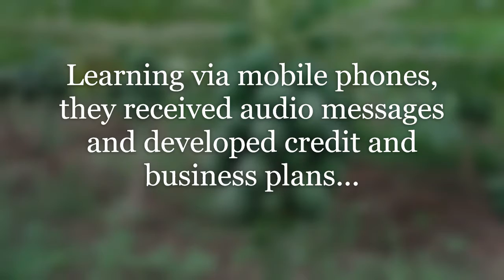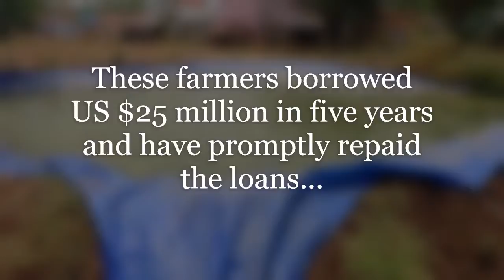98% Repayment Rate: L3F women borrowers in India set new record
The Commonwealth of Learning (COL) supported 32,000 women in Tamil Nadu, India to build capacity in their farming practices and business skills. To scale up their farming businesses, these women borrowed a total of $12 million USD from commercial banks and self-help groups over the past two years and have so far repaid 98 per cent of their loans.